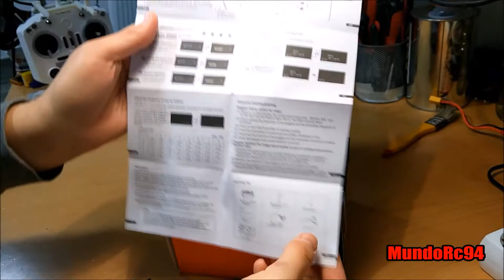Eachine VR 006 CHEAPEST FPV goggles Unboxing MundoRc94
Unboxing de las gafas de FPV Eachine Vr006, muy baratas y funcionan muy bien por el precio que tienen.
En el próximo video, mostraré como instalarle un dvr con el que poder grabar y reproducir en las gafas lo que grabemos, además de como cambiarle la bateria por una con mayor capacidad

El video se ha grabado con un Xiaomi mi5S

Unboxing of the FPV glasses Eachine Vr006, very cheap and work very well for the price they have.
In the next video, I will show how to install a dvr with which to record and reproduce in the glasses what we record, as well as how to change the battery for one with greater capacity.

I used a Xiaomi Mi5s for record the video